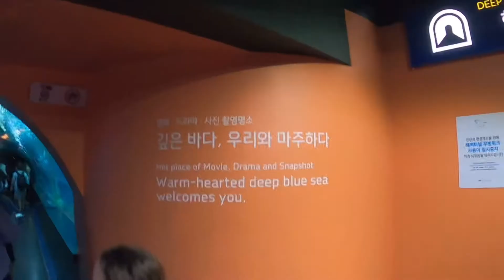Seoul Coex Aquarium part 2